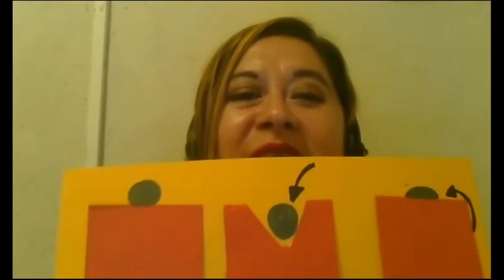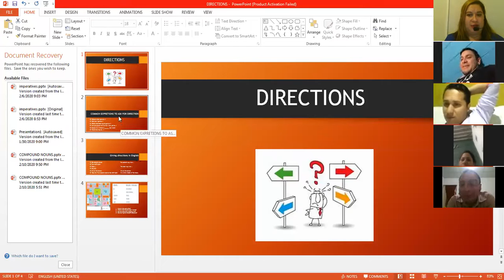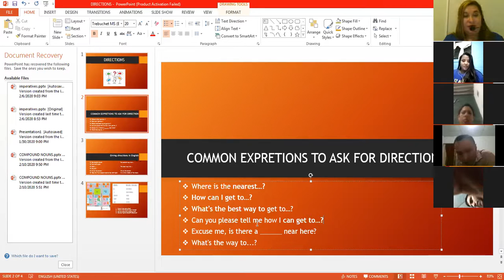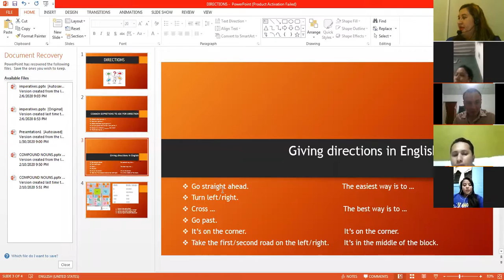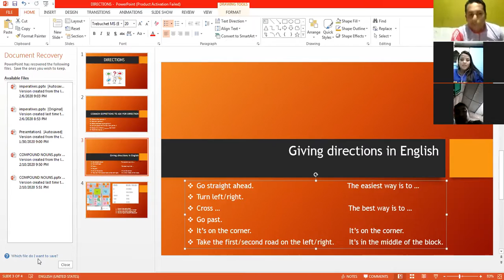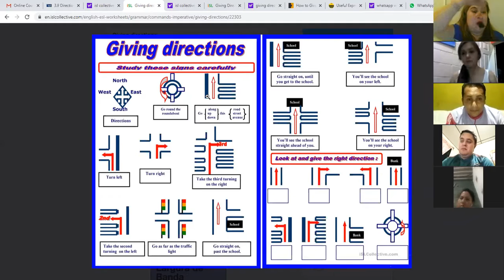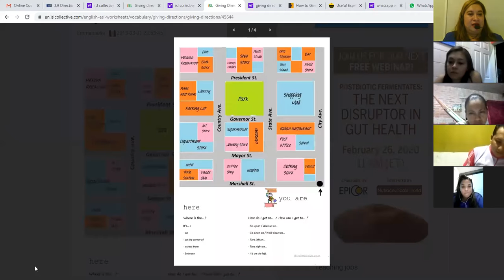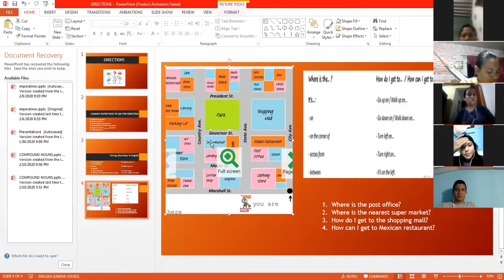Ingles Corporativo-Giving directions